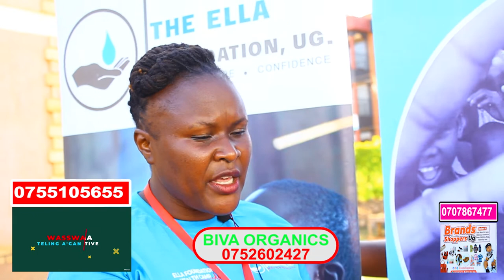Aba Ella Foundations Basazewo Okuyambanga Abantu Ku Bujjanjabi Ku Bwerere